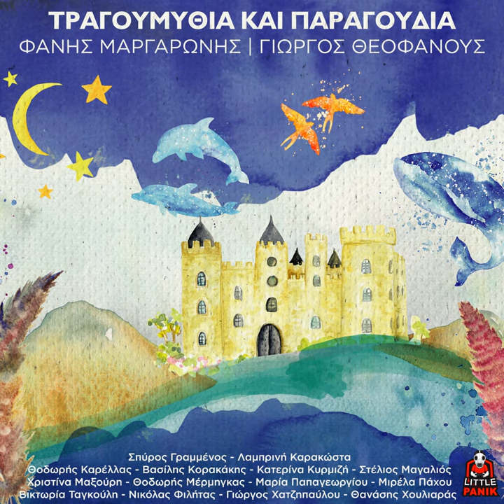To Tzini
To Tzini · Fanis Margaronis · George Theofanous feat. Vasilis Korakakis

Tragoumythia Kai Paragouthia